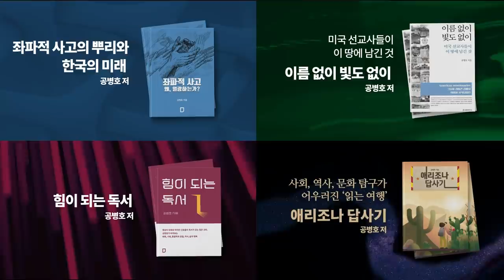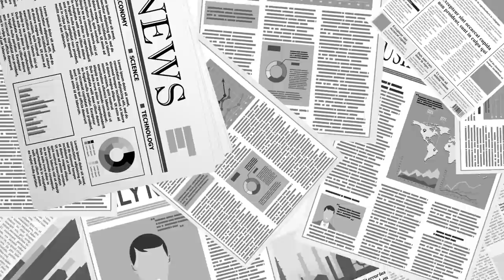헛웃음 이면에 실린 것을 찾아내야 / 애써 태연한척 하지만, 그게 그렇지 않아 / 웃어도 웃는게 아니야 [공병호TV]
Bitcoin : 3MTW849AkP2ftLeSK2teZHMmzLu7Z83s9U